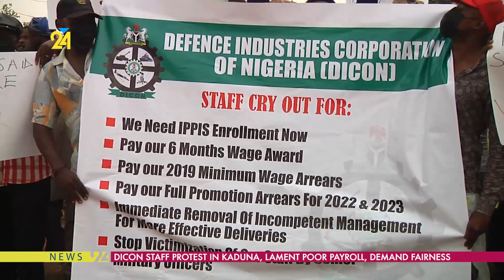Workers Day Dicon Personnel Protest In Kaduna, Lament Poor Payroll, Demand Fairness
Workers at the Defence Industries Corporation of Nigeria (DICON) Kaduna, have used the Worker's Day commemoration, to protest and lament over what they termed as unfair treatment and the lack of transparency in the payroll practices by the management.